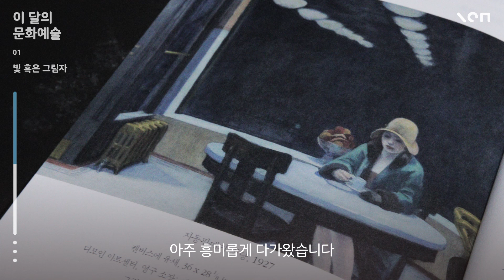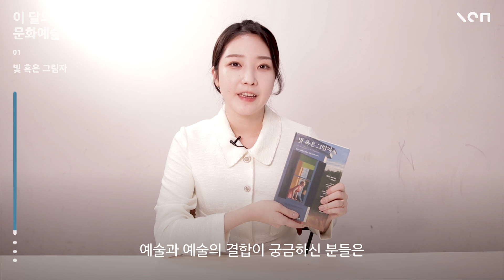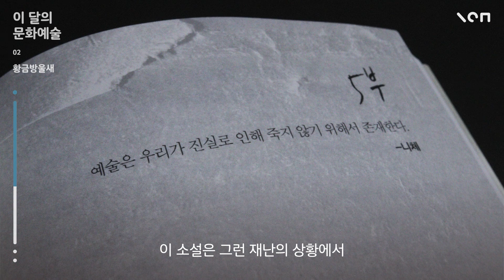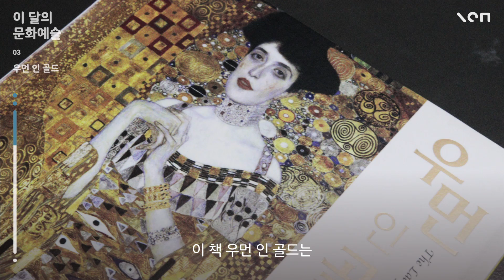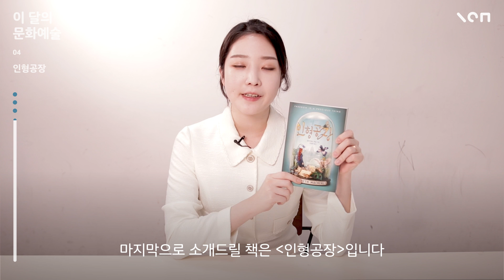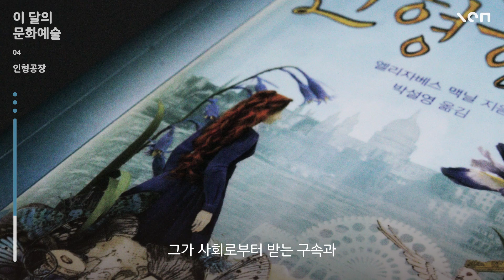그림에서 영감받은 소설 BEST 4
예술에서 영감받은 소설 책 추천 Best 4! 📚

클림트 아델레 블로흐 바우어의 초상에서 출발한 우먼 인 골드
카렐 파브리티우스에서 출발한 골드핀치 황금방울새
오필리아의 모델 엘리자베스 시달의 이야기를 모티브로 삼은 인형공장
에드워드 호퍼의 그림을 담은 빛 혹은 그림자